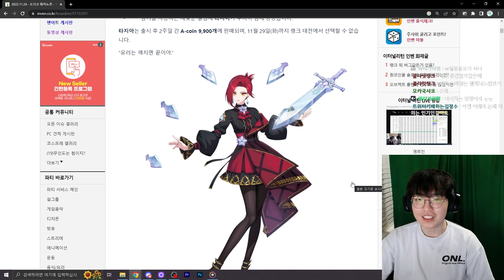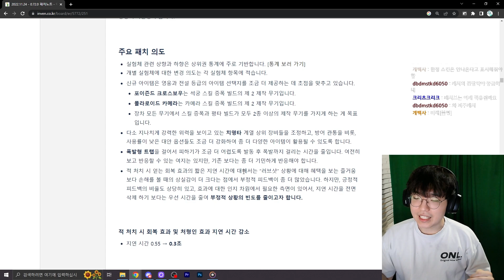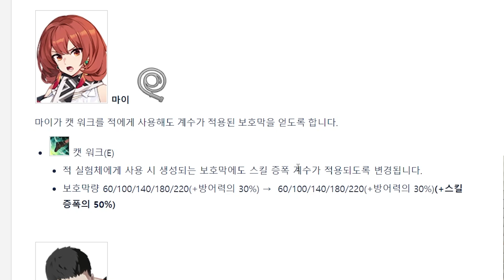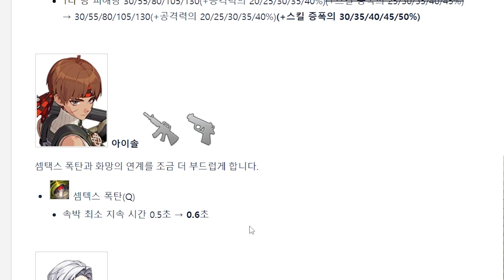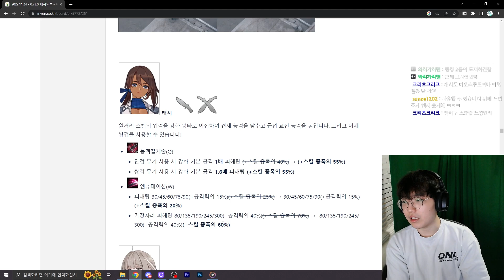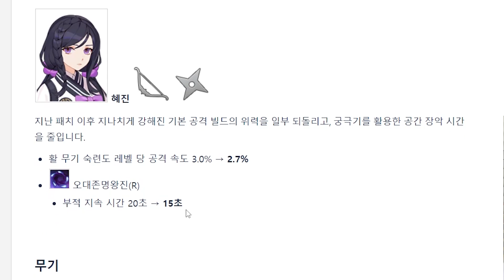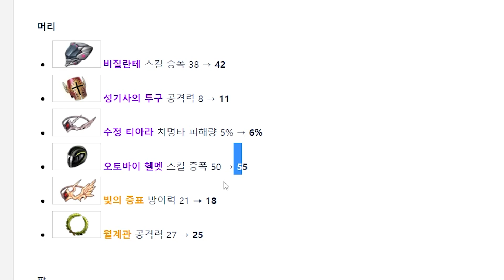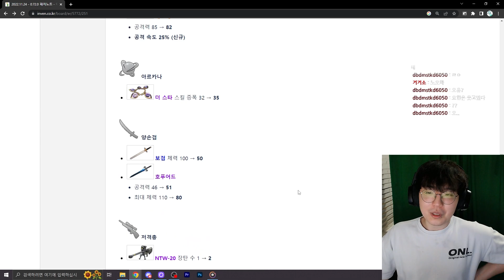캐시의 새로운 플레이, 비주류 플레이의 상향! (0.72)[이터널 리턴][Eternal Return]